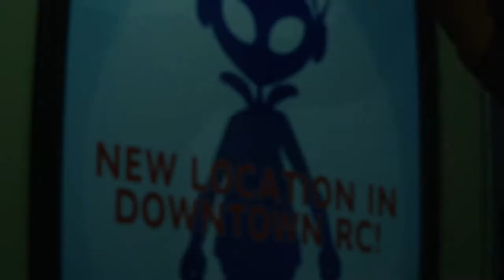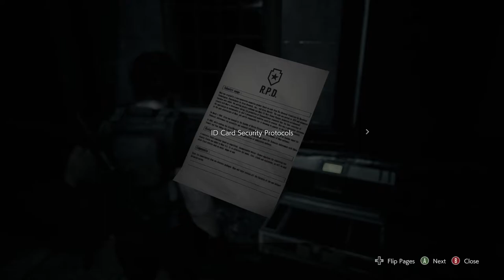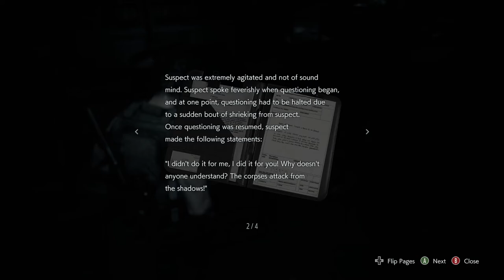Resident Evil 3 Playthrough Part 3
Soooo the previous feelings of this being a action tilted game like Resident Evil 5/6. Nemesis just makes everything Explode 24/7 or annoyingly stalks you at select times. Mr X felt so natural walking the halls of the RPD but here it's like oh here he is time to dodge. I'm also feeling like this game runs by super fast, the original is short too but it had the extra mode Jackel. Yes this one too has a extra multiplayer mode but it isn't really fun for me, just a basic 4 vs 1 get to the escape thing.